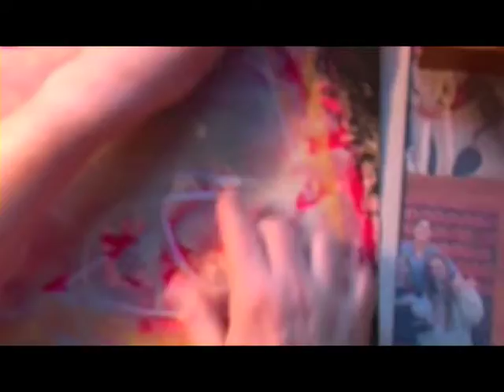Künstlerporträt Paul Wilde, BBK Niedersachen, Bezirksgruppe Hildesheim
Paul Wilde, Momentaufnahmen zum 60. Geburtstag, BBK Hildesheim, 2007,